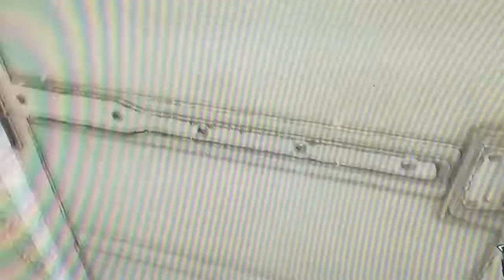Dead Island let's play 10